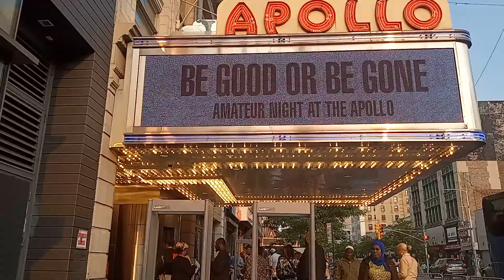125th Street Harlem, New York